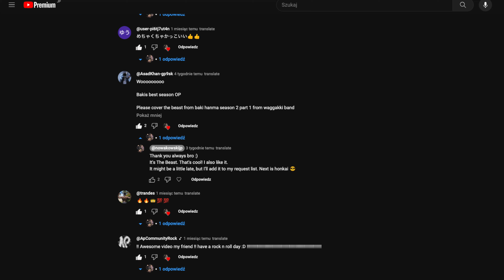[Lyrics]BAKI HANMA Season 2 OP | The Beast - Wagakki Band | Guitar Cover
Boys dream of becoming the strongest on earth at least once in a lifetime 🔥

・Ibanez Prestige 2019
・Fractal Audio Systems AXE-FXiii